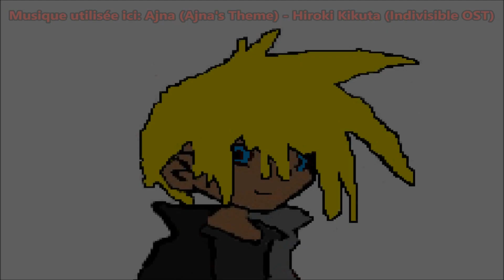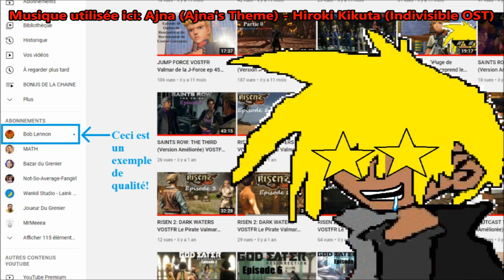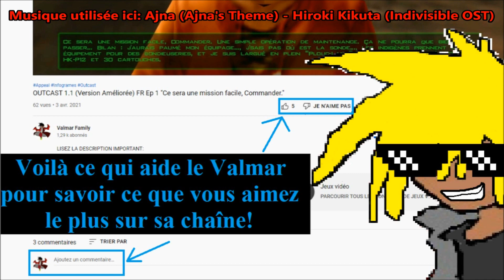FINAL FANTASY XIV (Version Jaden) VOSTFR Ep 116 "La Cité Royale de Rabanastre..."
Hydaelyn, une planète irisée de bleus et de verts, dotée d'une nature foisonnante et généreuse. Sa richesse héritée de la protection du Cristal-mère, laissait croire à une prospérité sans fin pour tous ses habitants.

À l'ouest d'une immense masse continentale surnommée la Trigée se trouve Éorzéa, une terre que l'on dit aimée des Dieux et forgée par des héros. Les habitants de cette accueillante région ont commencé à écrire leur Histoire, ère après ère.

Mais les jours de félicité et d'innocence devaient bientôt connaître une fin... Une tragédie allait frapper en l'an 1572 de la 6e ère astrale. Garlemald, le belliqueux empire du nord, aspirait à la conquête de l'ensemble du continent.

Contre lui, l'alliance des trois cités-États éorzéennes menait une lutte brave mais désespérée. Hélas l'Empire mit à exécution son projet Météore, et précipita sur Éorzéa une lune tout entière, déchaînant ainsi la puissance du dragon Bahamut, confiné dans l'astre, qui immola par le feu la terre jadis faste.

Ce cataclysme fut nommé septième fléau, concluant sur une note tragique ce chapitre de l'Histoire.

Cinq années ont passé depuis la catastrophe. Éorzéa a survécu de justesse à cette terrible épreuve. Dans ce monde encore meurtri par les cicatrices de la calamité, le peuple s'est relevé, et est prêt à affronter l'adversité qui le guette, pour aller de l'avant envers et contre tout et écrire le chapitre de la 7e ère astrale, l'ère du renouveau.

Les aventuriers foulent une fois encore cette terre défigurée mais vaillante. Que leurs desseins soient couronnés de succès!

Les Valgens, Bienvenu(e)s dans... FINAL FANTASY XIV!